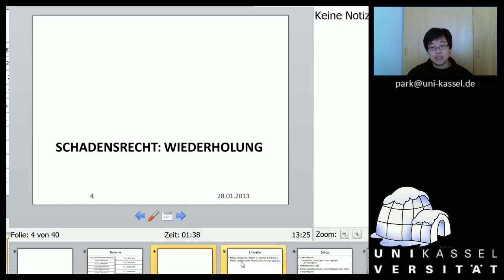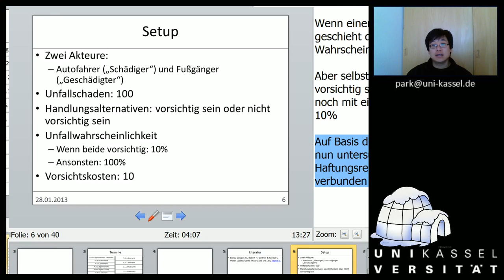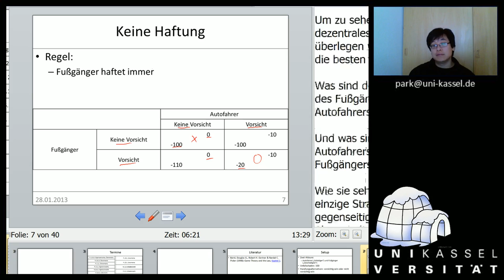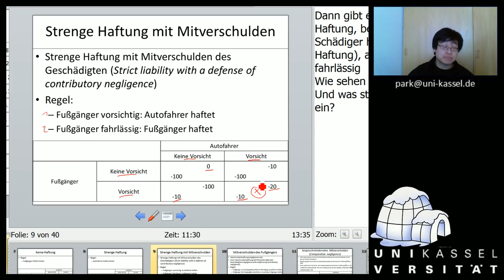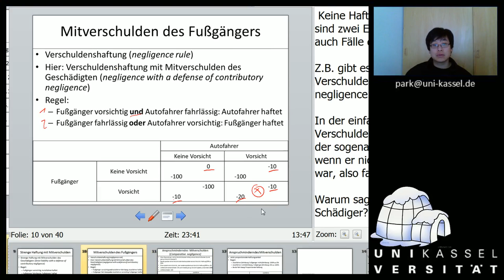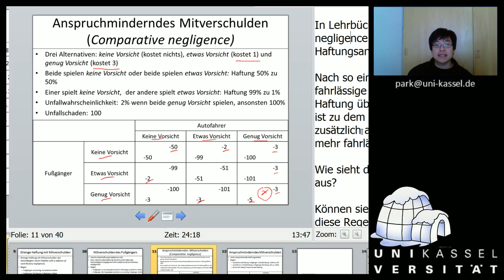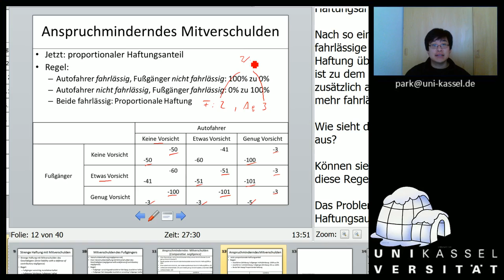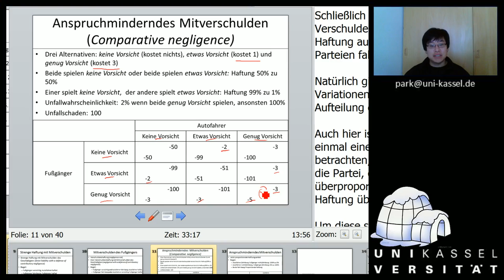Woche 13 Schadensrecht 1